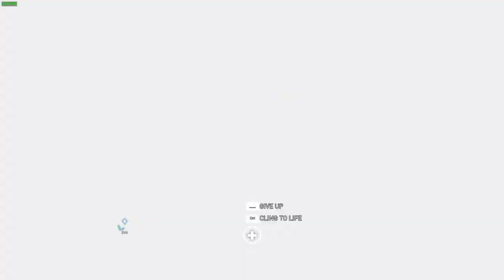Clip-Dump 1: Far Cry 5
Just all of my FC5 clips slammed into a video with no editing. Enjoy, or don't, I don't care.